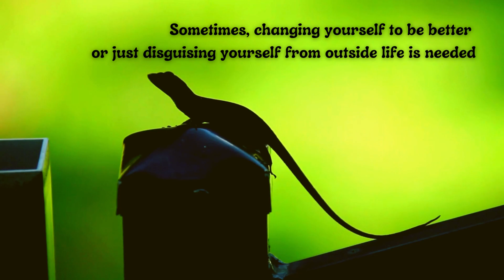LIZARD : A mix of spooky and beautiful. AMAZING CREATURE.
So many types and species of lizards that live on our earth. one of the most unique is the chameleon.
Chameleons are able to express their moods by changing their skin color according to their habitat.